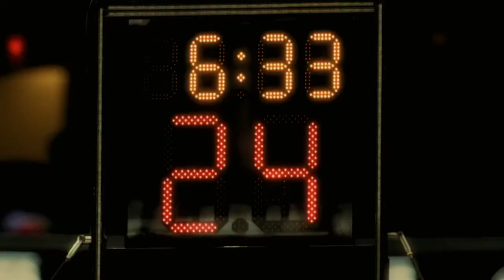THE NBA IS BACK | 2020-2021 SEASON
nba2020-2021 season